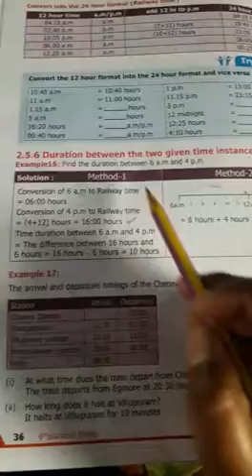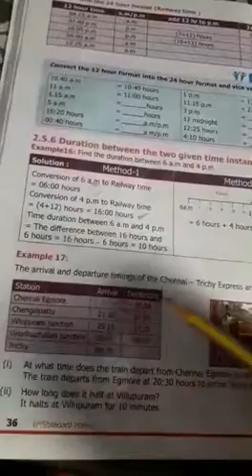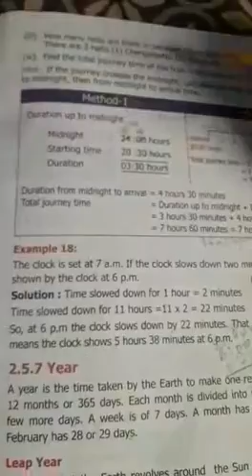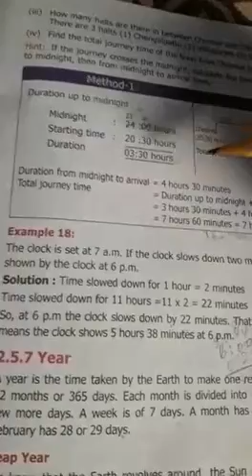6th maths unit 2( example 16) video 9